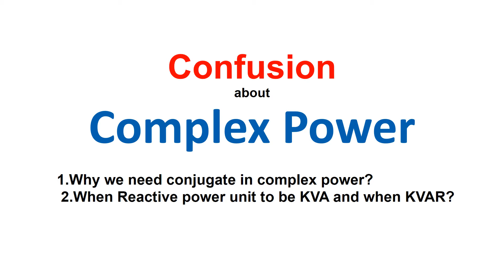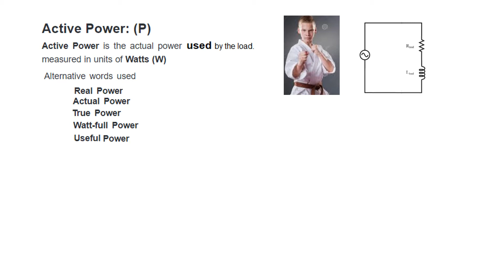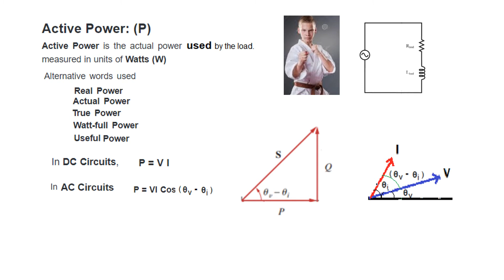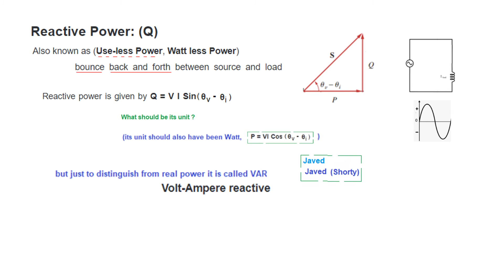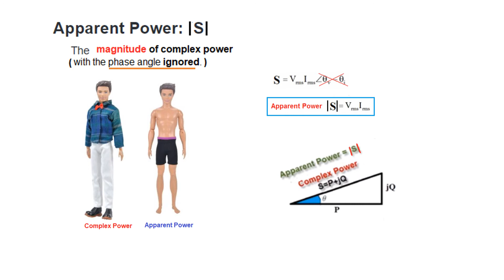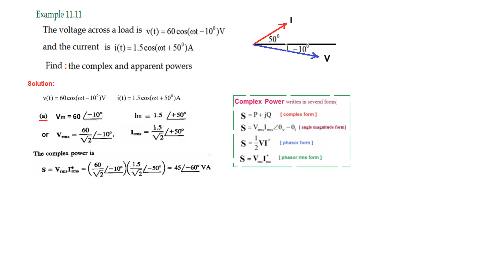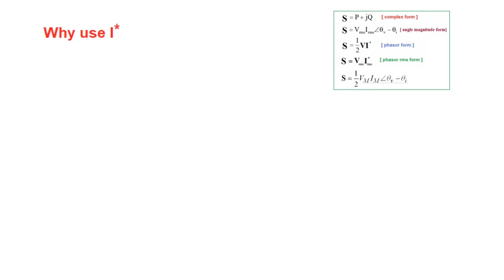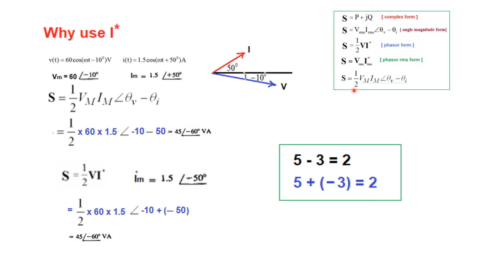(Bangla)ENA || Example 11.11(part (a) || Complex Power || No More Confusion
(Bangla) Example 11.11(part (a) || Complex Power || No More Confusion || (Alexander & Sadiku)
এই ভিডিওটি বাংলা ভাষায়
ENA 11.3 (English) ||  Complex power, no more confusion || Example 11.11

The voltage across a load is and the current Example 11.11
through the element in the direction of the voltage drop is
Find: (a) the complex and apparent powers,
(b) the real and reactive powers, and (c) the power factor and the load
impedance.